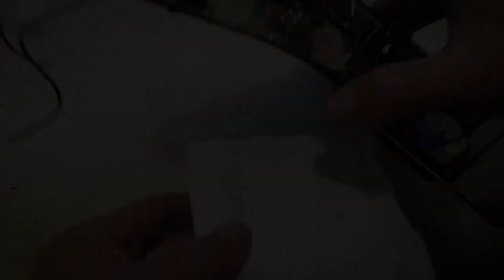Guitar Restoration for my friend on the frontline | Guitar Repair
Month ago I upgraded this Ibanez for my friend, guitarist of JackRebel band, who is now defending our country. Now this guitar is cheers him up during his enourmously hard work. Let`s wish him luck. Glory to Ukraine!